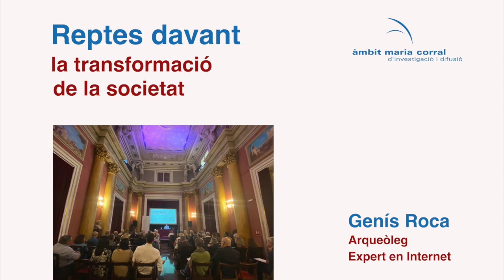1/2 - «Reptes davant la transformació de la societat» - Genís Roca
Primera part
Espai de formació:
 «Reptes davant la transformació de la societat»

A càrrec de Genís Roca
Arqueòleg, llicenciat en Història, president de la Fundació PuntCat, empresari i professor universitari. Especialista en processos de transformació empresarial i social, desenvolupament de negoci i cultura digital.

Realitzada el dimarts 4 d’octubre del 2022 al Reial Cercle Artístic, Barcelona.